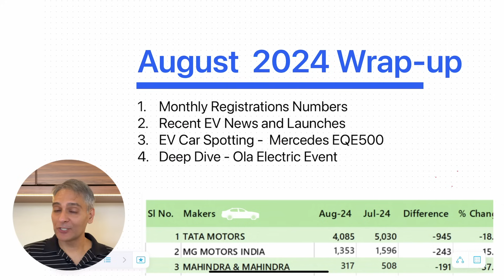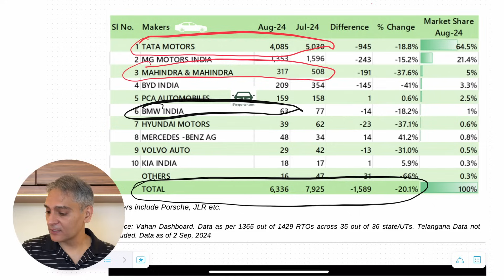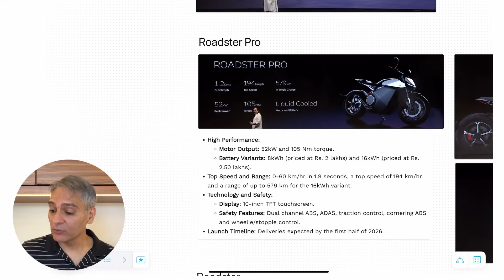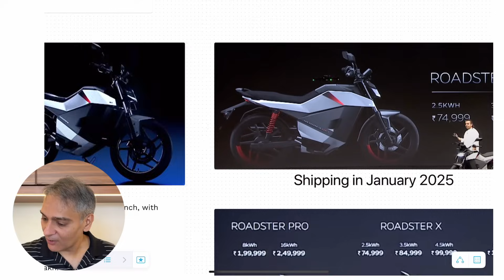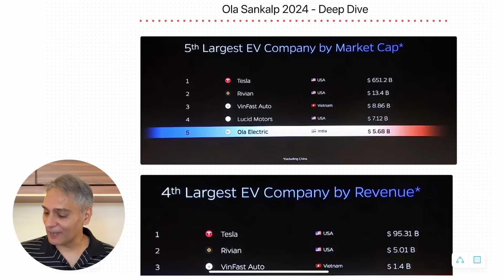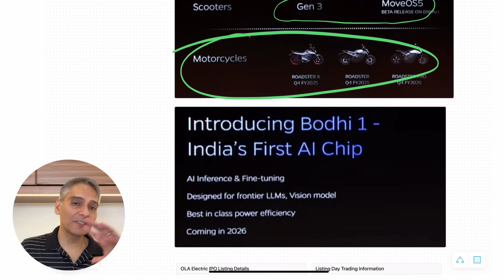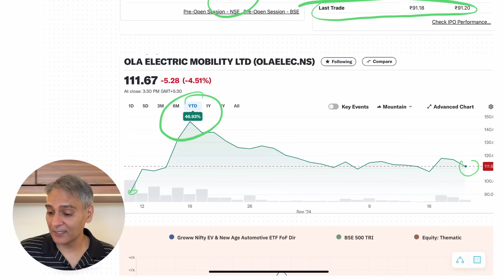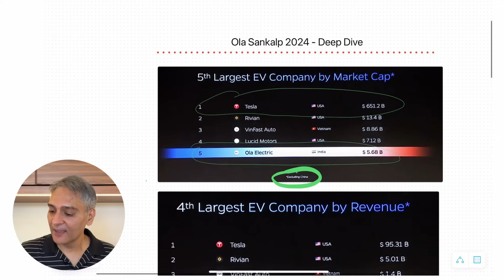Electric Avenue - Ep. 21 (Ola Electric Sankalp 2024)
Episode #21, I cover the following:
0:00 Intro
1:15 August 2024 EV sales
3:36 Recent EV news and launches
9:25 EV Car Spotting - Mercedes-Benz EQE SUV 500
11:02 Deep Dive - Ola Electric Sankalp 2024